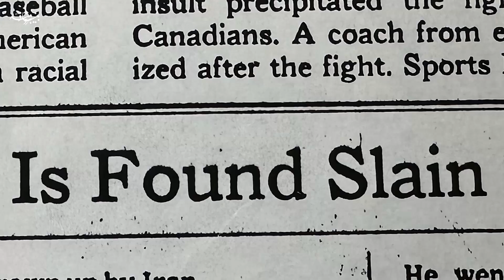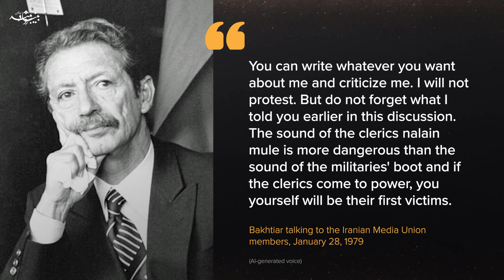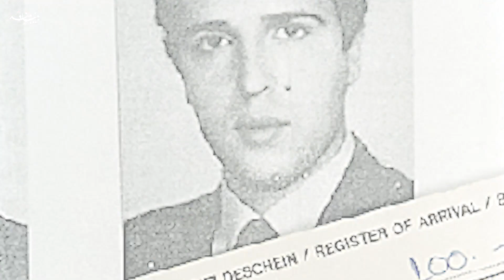Chapour Bakhtiar: His Life, Political Struggles, and Extra-Judicial Execution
This video tells the powerful story of Chapour Bakhtiar, a prominent Iranian politician who dedicated his life to fighting for human rights, freedom, and democracy in Iran.

As a vocal critic of the Islamic Republic, Bakhtiar faced immense political repression, ultimately leading to his extra-judicial execution. Through his remarkable journey, we explore the struggles of political prisoners, the oppression in Iran, and the ongoing fight for liberty and human rights advocacy. Bakhtiar's story serves as a beacon of hope for the democracy movement and Iranian activism, inspiring future generations of freedom fighters and political dissidents.

Join us as we shine a spotlight on the life and legacy of this remarkable individual, and explore the ongoing quest for freedom and human rights in Iran.